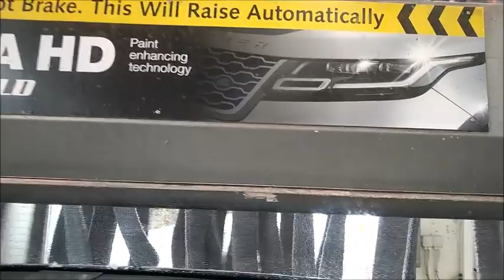Burton Albion 0-3 Sunderland Vlog....HAPPY DAYS.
Sunderland go to Burton and win 0-3 Well done the lads .